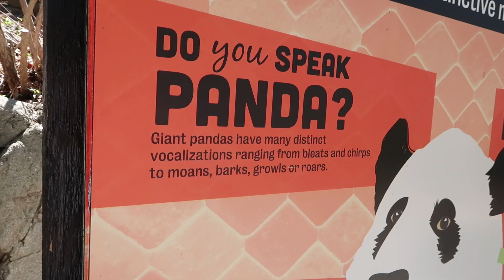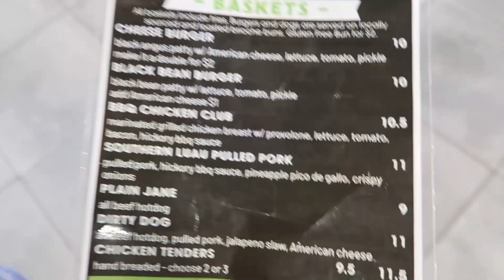The Atlanta Zoo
Excuse my voice.. trying something new.